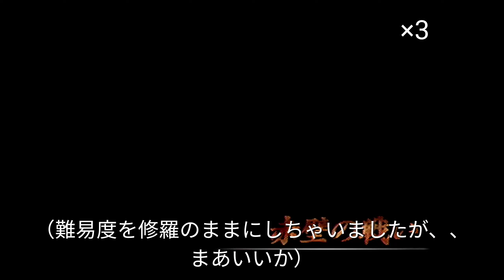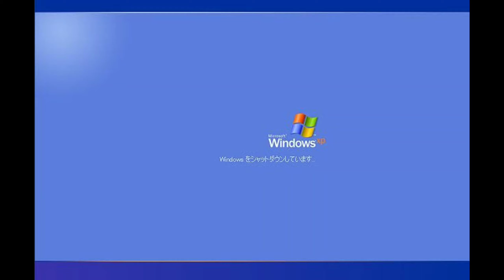固定の場にいる敵将（樊稠）を拉致して味方に倒させるとどうなるのか？【汜水関の戦い】＋他【三國無双3】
次回

Twitterやってます。たまーにTwitter限定のちょっとした動画も上げてます。

※樊稠の呼び方ですが、
ゲームだと「ハンチョウ」だけど検索したら「ハンチュウ」だったので後者を音声に採用してます。
本当はハンチョウなのかハンチュウなのか、ミ゛ーにはずうぇんずうぇんわ゛かんな゛いに゛ゃん（ニャンちゅう）